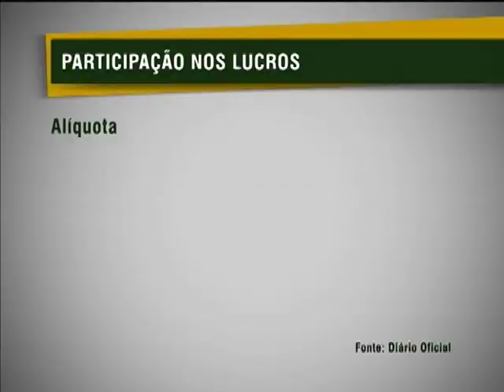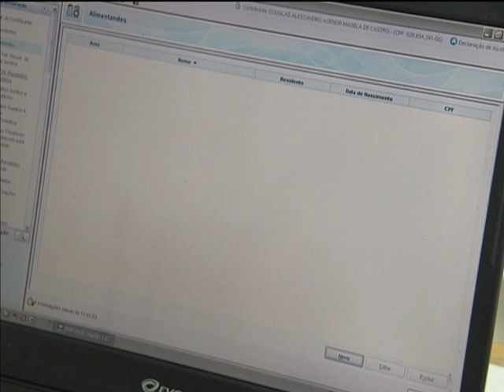Trabalhadores que ganham até R$ 6 mil em participação nos lucros estão isentos do IR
NBR NOTÍCIAS - 13.02.13: Os trabalhadores que recebem até R$ 6 mil por meio do programa de Participação nos Lucros e Resultados (PLR) das empresas não vão mais pagar imposto sobre o bônus, a partir deste ano. Os benefícios acima do valor estipulado sofrerão alíquotas escalonadas, que vão de 7,5% até 27,5%. A isenção e as novas taxas valem para a Declaração do Imposto de Renda do próximo ano.